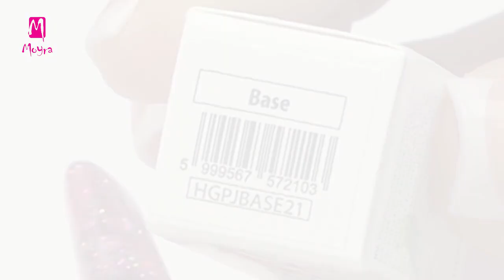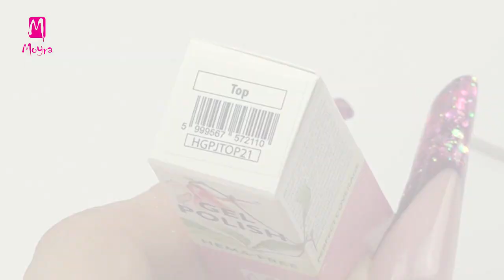🤩✨How to use Moyra Spotlight Reflective Powders? (nailstamping.com)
Follow Moyra

This manicure was made with Moyra Spotlight Reflective Powder. Zsuzsanna is stirring the effect powder in the gel polish top and applies it in two thin layers. In the video she will use powder No. 01 silver of smaller particles. No. 03 shade is also visible on the guest's hand. This effect powder can be stirred in gel and acrylics too. Via stirring it's ideal for covering complete surface and it can be sprinkled on no-wipe surface too. Illuminate the ready manicure or go out to the sunshine and the dazzling sparkle will enchant you!🔆

A videóban látható megoldás Moyra Spotlight Reflektív por segítségével készült. Zsuzsanna a lakkzselé fedőben keveri el alaposan az effekt port, majd két vékony rétegben viszi fel a felületre. A videóban a No. 01 finomabb őrlésű ezüst csillámot fogja használni, de a vendége kezén látható a No. 03 árnyalat is. Ezt az effekt port keverheted zselébe, porcelánba is. Bekeverve teljes felület borítására is alkalmas, és fixálásmentes felületre is lehet szórni. A fényvisszaverő Moyra Spotlight Reflektív por napfény és intenzív fény hatására káprázatosan csillog!